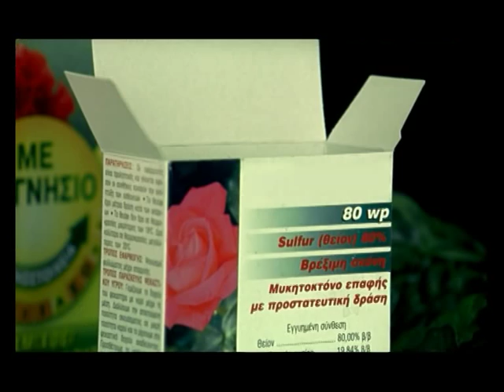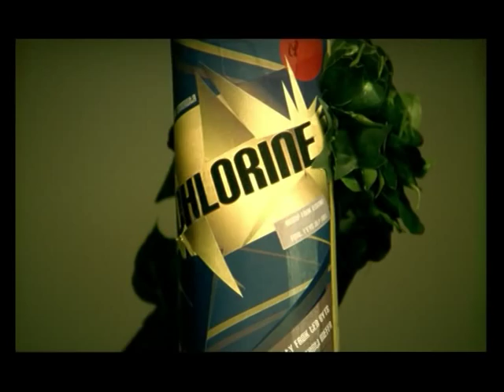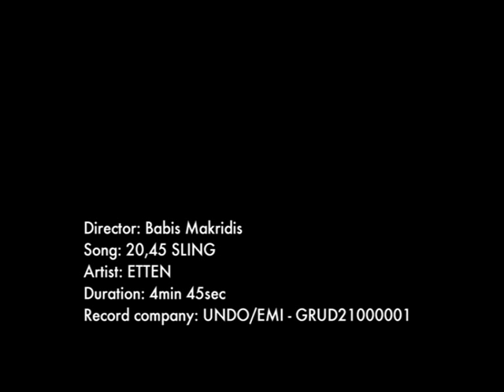Etten- 20,45 sling_ (official video)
Official video for Etten's  "20.45 sling" , taken from the album " I know you 're behind me but i' m not scared (UNDO/EMI)

 Father: H.O.P.E.
Mother:  Nota Tserniafski
Son:  Pavlos Makridis

Colourist: Tony Ford
Make up: Sissy Petropoulou
Assistant Directors: Olga Maragou, Mihalis Fetokakis
Montage: Ioannis Halkiadakis
Styling & Costumes: Etten (En vit ekorre)
Puppet by: Kokou-Mouklo
Art: H.O.P.E.
Director of photography: Dimitris Kyriakou
Directed by Babis Makridis